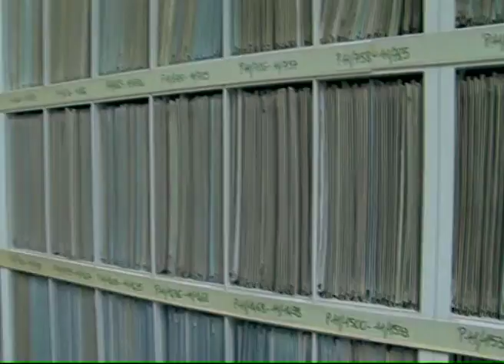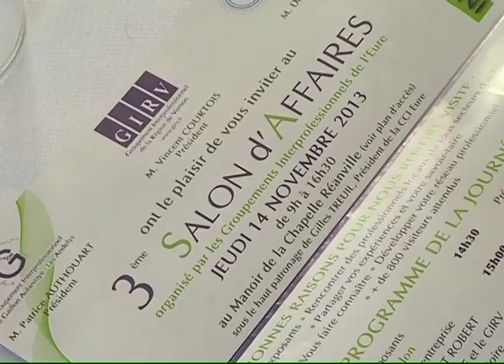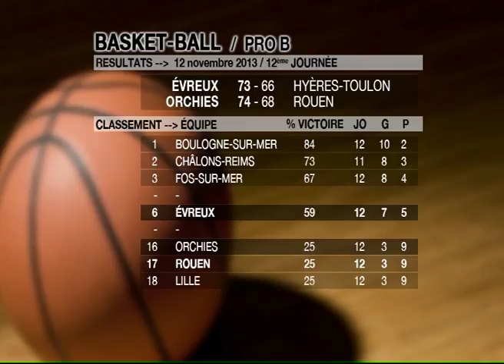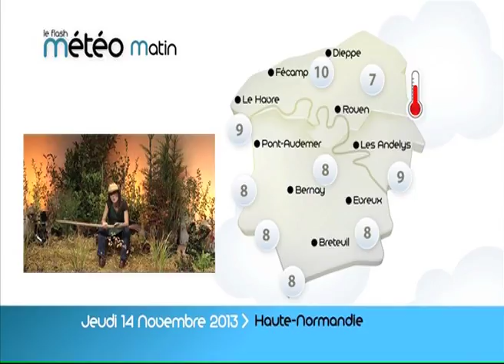131113 La quotidienne P2